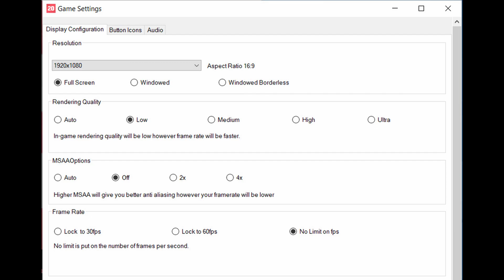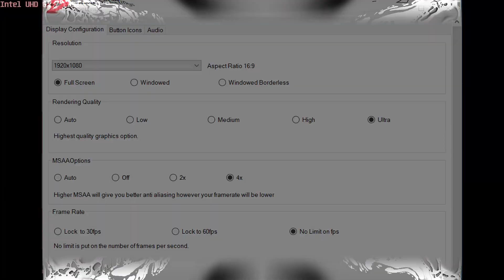🎮 Intel UHD Graphics G1 - FIFA 20 gameplay benchmarks (1080p)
📈 Average: Low - 47 fps [0:04]; Ultra - 28 fps [3:17]

💻 Test Configuration:
• Intel Core i5-1035G1
• Intel UHD Graphics G1
• 16 GB RAM
• External Monitor

✅ LaptopMedia.com